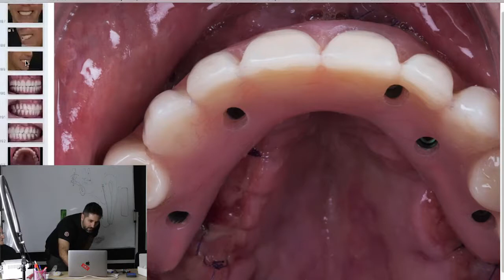20-6 | Denti fissi su impianti | La protesi dentale più avanzata al mondo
Denti fissi su impianti: In questa lezione ti faccio vedere come è fatta la protesi dentale più avanzata al mondo, e cosa la rende così speciale.

Si tratta di un concetto fondamentale quando si parla di denti fissi su impianti (all-on-4, all-on-6, all-on-8) - ma che purtroppo moltissimi professionisti del settore ignorano (volutamente o meno).

Per coloro che devono rifare tutti i denti su impianti, la protesi Superior è certamente la linea dentale migliore, sia per estetica, sia per solidità sia per facilità di manutenzione e riparazione in caso di danni non prevedibili.

Se dopo aver visto il video hai domande o vuoi una valutazione del tuo caso, allora contattami cliccando sui link qui sotto!